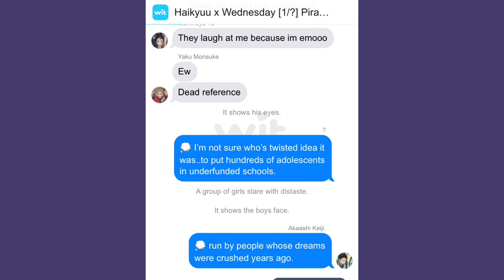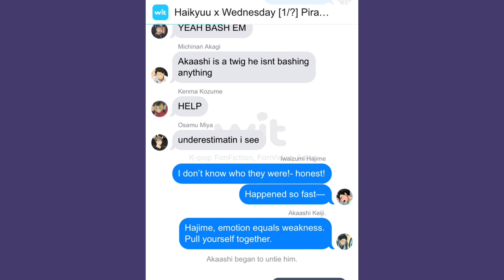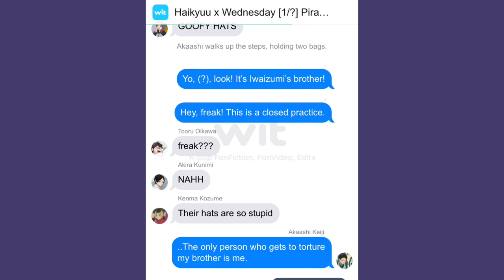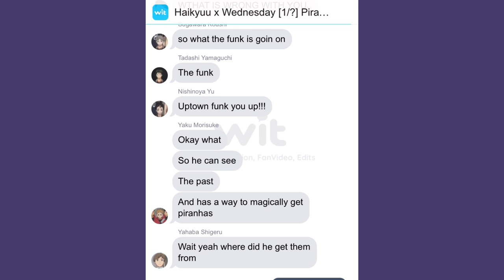Haikyuu x Wednesday [1/?] The Piranha Attack - SilviaHQ texts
Quick upload!

For future reference: sorry to any Bokuto fans out here